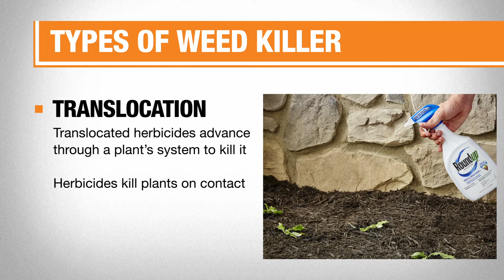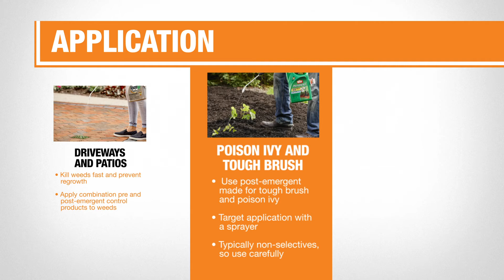Best Weed Killer for Your Yard | The Home Depot